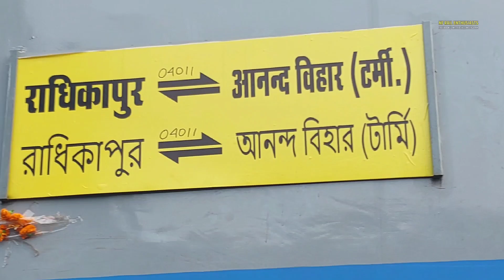INAUGURAL RUN of 04011 RADHIKAPUR - ANAND VIHAR (T) Express | Departure from BARSOI JN.